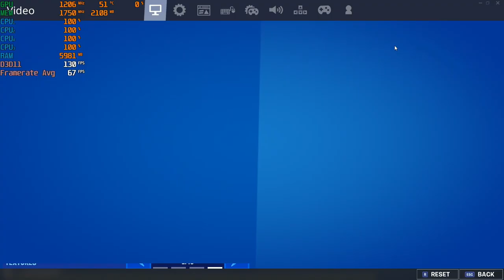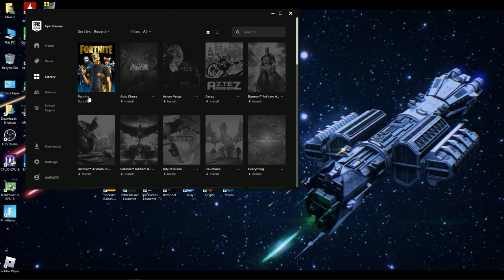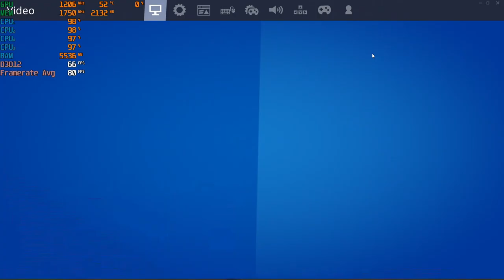Fortnite (Chapter 2, Season 2) - 1080p With The RX 470 & AMD A8 5600K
*DX12 - 26:40

Cpu: A8-5600K 3.9ghz OC
Gpu: Sapphire VCX 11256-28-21G - RX 470 4GB GDDR5
Ram: 8gb 1600hmz ddr3 (overclocked to 1866mhz)
OS: Windows 10 Pro
Res: 1080p
Settings: Various  DX11  &  DX12